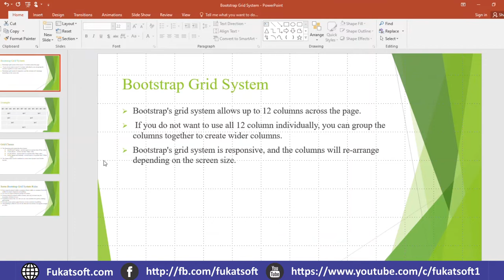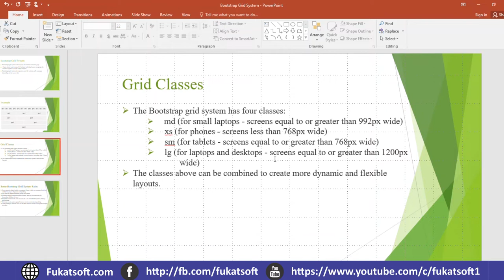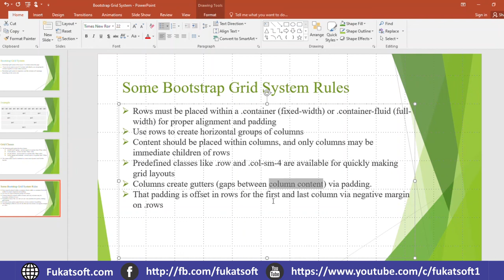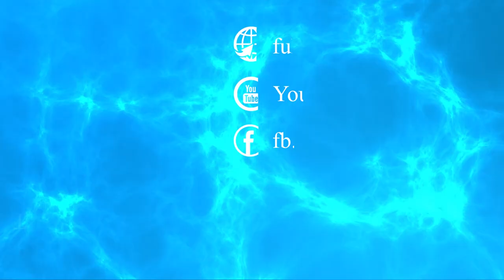Bootstrap Grid System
Bootstrap Tutorials for Beginners in urdu and hindi. In this lessons you can learn Grid layout of
Bootstrap and why we use it and whats its benefits.